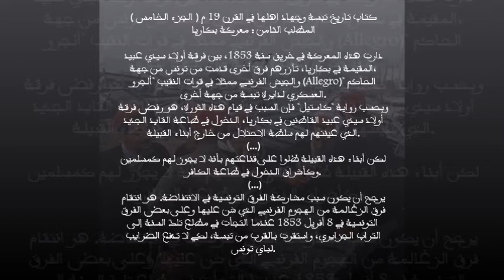هزيت عيني، أغنية من تراث الزغالمة الحرّ